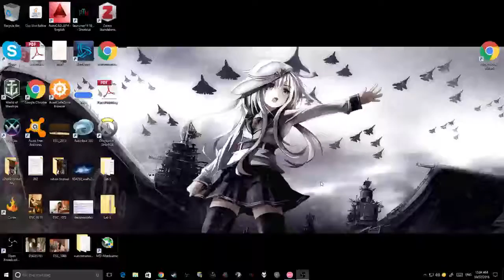[osu!] Yuaru - Asu no Yozora Shoukaihan [Sky Arrow] 96.19% FC 270pp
my new pp record, how tf did i SS that first long stream LUL